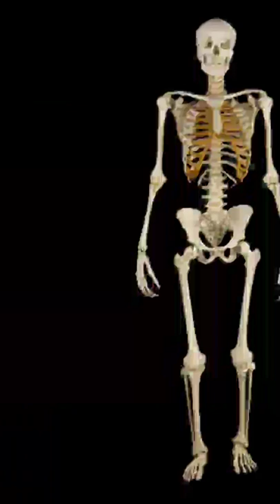TERRARIA Bosses in real life #1